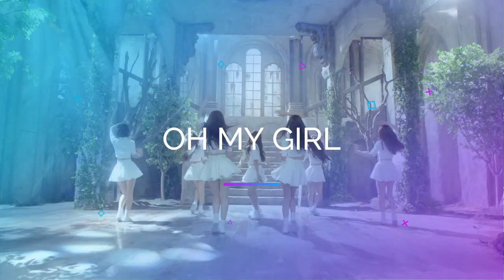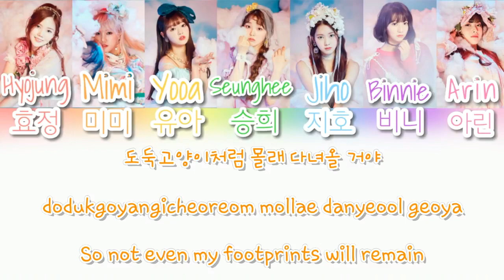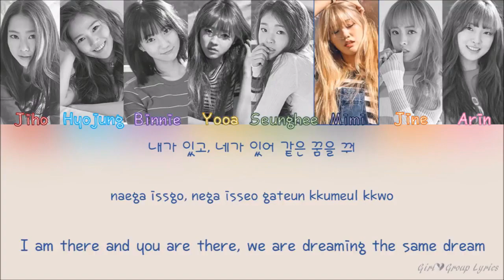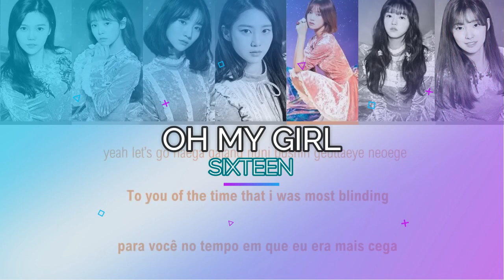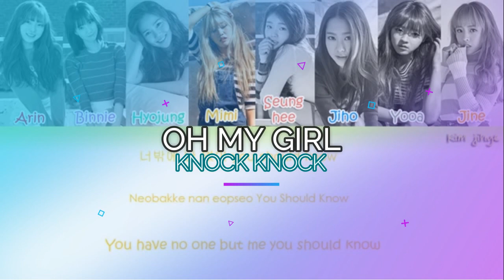OH MY GIRL - RAPS COMPILATION [MIMI RAPS]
Este es una recopilación de todos los raps de Oh my girl para ser exactos de Mimi ya que es la Rapera Principal y es la única en el grupo, espero que les guste este video y que comenten de quien quisieran la proxima recopilación :D
This is a compilation of all the raps of Oh my girl to be exact of Mimi since she is the main rapper and she is the only one in the group, I hope you like this video and comment on who would like the next compilation :D
・REDES・